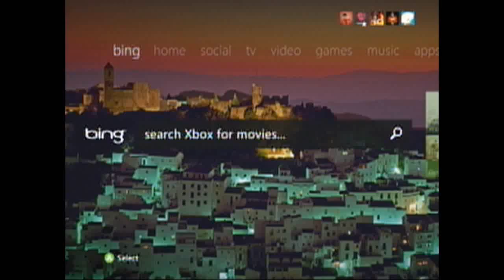HD Dazzle Qulity Test